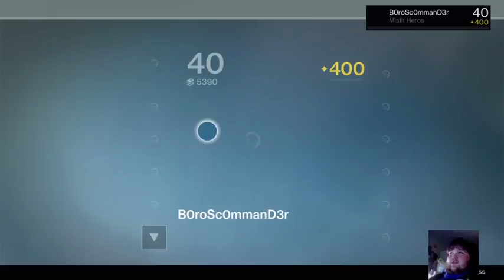Destiny The Dawning Stream Day #8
Day 8 Stream, 13 days remain. if you want to see these while they happen go